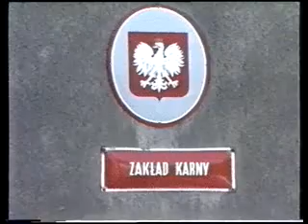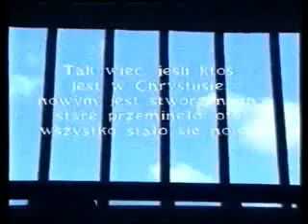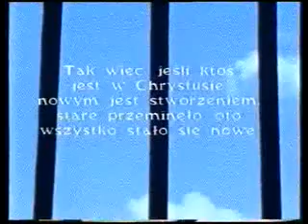Zakład Karny w Wołowie 1993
W więzieniu otrzymałem drugie,nowe życie.Po siedmiu latach spędzonych za kratami wychodziłem na wolność od dwóch lat będąc już wolnym."Jeśli Chrystus was wyswobodzi prawdziwie wolnymi będziecie !" Na tym filmiku też gdzieś sobie jestem ,nie do poznania już chyba po tylu już latach ! Lecz w dalszym ciągu Wolny i w Chrystusie !